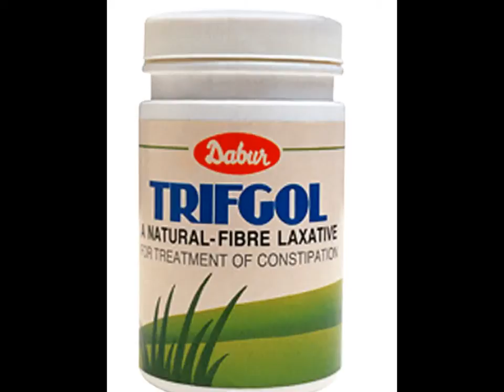Dabur Trifgol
Dabur Trifgol is an Isabgol based natural fiber laxative, which also contains the goodness of Triphala (Amlaki, Hareetaki and Vibheetaki). Besides a laxative action Trifgol has other multiple health benefits as well.

Constipation, Fecal incontinence, Irritable Bowel Syndrome (IBS), Diverticular diseases, Hemorrhoids / Piles